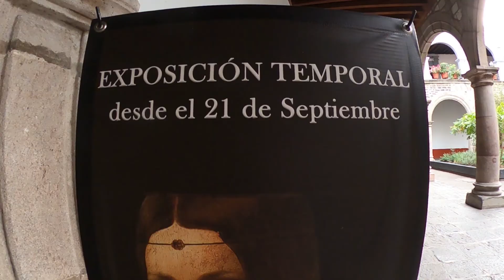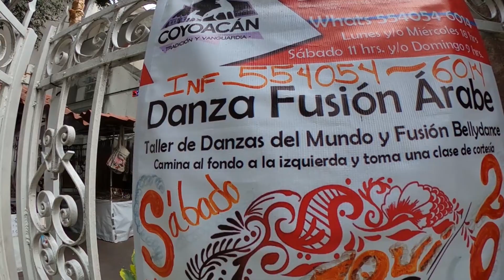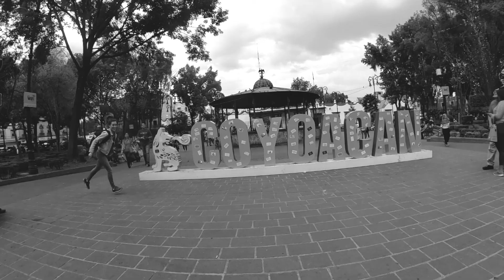🇲🇽QUÉ HACER en COYOACÁN CDMX [DÓNDE IR MÉXICO] DÓNDE COMER y VISITAR [CENTRO]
En COYOACÁN Qué puedo hacer y dónde ir?. Conoce lo más típico que puedes venir a realizar al centro de Coyoacán. Te daré un corrido de donde comer, que visitar y que hacer en COYOACÁN de la CDMX, México.

0:00  Que hacer en coyoacán?.Coyoacán es el lugar más típico y obligado que deben visitar de la CDMX.
0:32  Visitando por Dentro el Templo de San Juan Bautista en el Centro de Coyoacán de la CDMX
1:15  Conociendo Por Fuera la Arquitectura del Atrio del Templo de Coyoacán
1:45  ¿Qué Comer en Coyoacán?. Mercado de Coyoacán. Pasando por el Restaurant la Coyoacana cdmx
3:04  Caminando por el Jardín Principal de Coyoacán, México
3:22  Conociendo La Antigua Casa de Hernán Cortés en el Centro de Coyoacán
3:25  Caminando por el Jardín de los Coyotes de Coyoacán cdmx
3:38  Charlando con Artista Plástico, Bailarín y Pachuco, Fan de Tin Tan en la Fuente de Jardín de los Coyotes de Coyoacán, México
4:40  Caminando por las Calles de Coyoacán. Es Un Museo Urbano
6:11 Conociendo la Casa del Artesano en el Centro de Coyoacán
6:33  Caminando  Rumbo al Tranvía el cual te da un Tour por todo Coyoacán
7:08  Volviendo al Templo San Juan Bautista. Platicando con el Restaurador e Investigador Virgilio Marines Mota
8:35  Caminando de Noche por las Calles del Centro de Coyoacán
8:48  Entrando al Mercado de Artesanías de Coyoacán
9:15  Probando Café Típico de Coyoacán en el Tradicional Jarocho
9:31  Caminando Y Conociendo los Restaurantes TÍpicos de Coyoacán. Los Tacos los parados y La Guadalupana
10:03  Probando Los Típicos Churros de Coyoacán
10:57  Visita Coyoacán CDMX

Conocer Coyoacán son una de las cosas obligas que tienes que realizar en tu visita a la CDMX. Las calles de este pintoresco lugar de la CDMX están envueltas de mucho color y arte.
Coyoacán es uno de los lugares más queridos y visitados por los viajeros mexicanos y turistas. Por su gran contenido histórico, su exquisita gastronomía y su arte.
México se caracteriza por su amplia variedad gastronómica y que mejor deleitar tu paladar comenzando por probar todos los exquisitos platillos, que podrás encontrar en Coyoacán.
Probar sus deliciosos churros rellenos por la tarde y en la noche un delicioso cafésito artesanal en el centro.
Tomarte fotos en su kiosco y ver los shows de los artistas callejeros que ahí se presentan.

Buen Día Mundo!!
Hola que tal chicos aventureros!
En este vlog les muestro un recorrido de día hasta que nos cayo la noche de todo lo "típico que pueden realizar en Coyoacán"